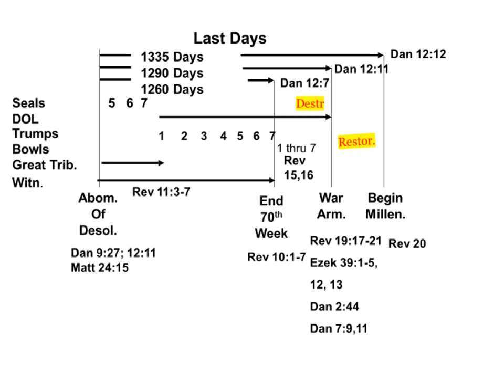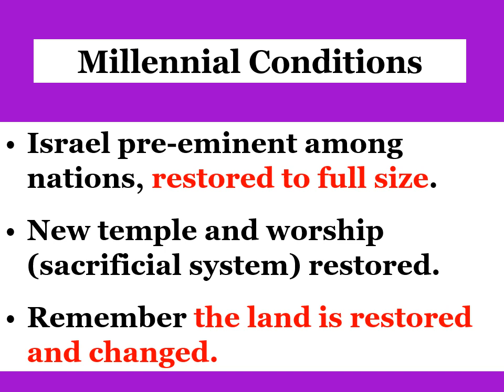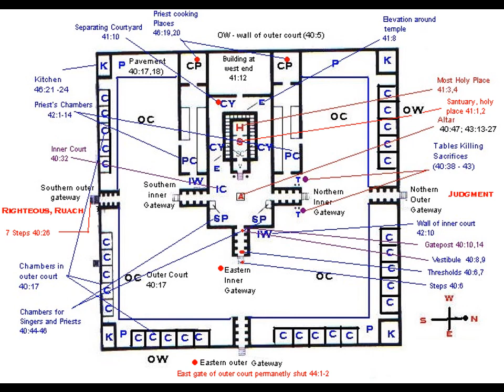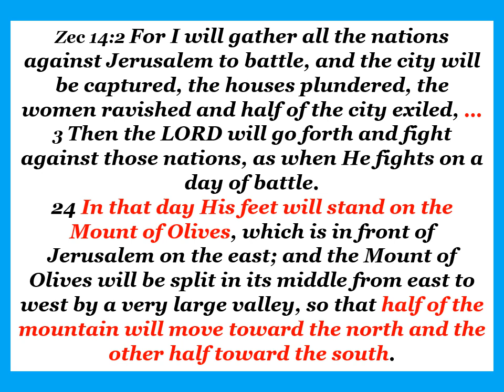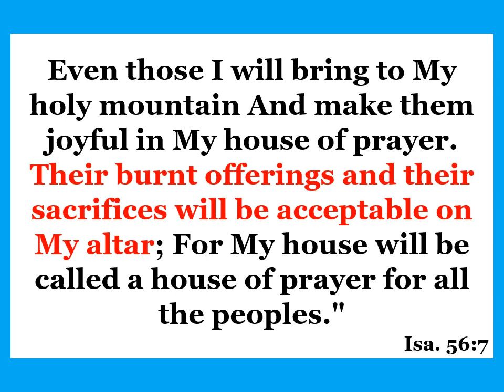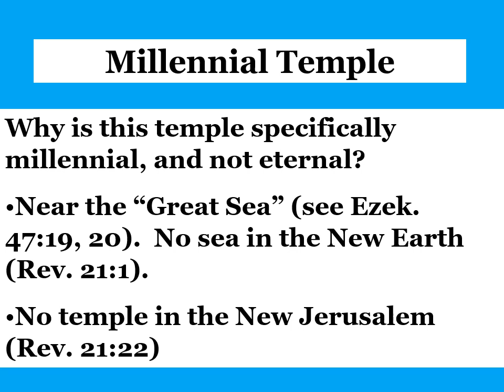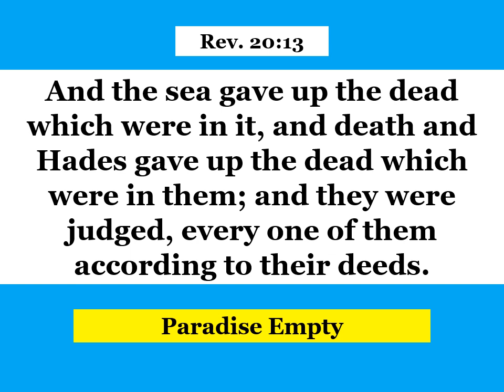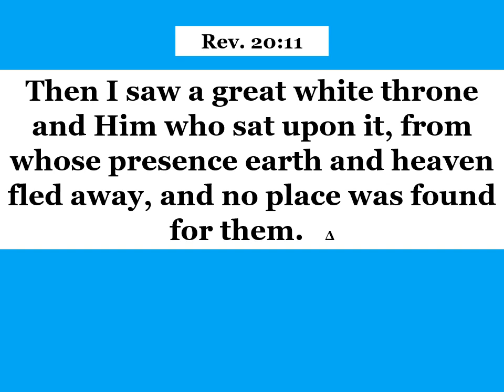Friendship Sunday School Class - March 19, 2023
Revelation 40
Dr. Bill Scott
FBC Birmingham